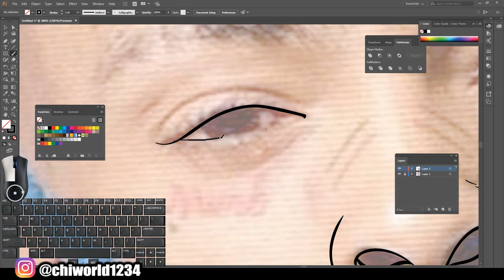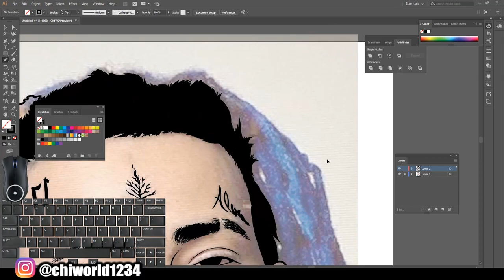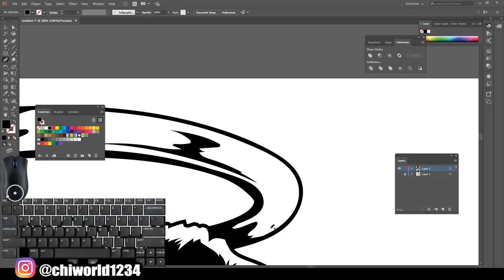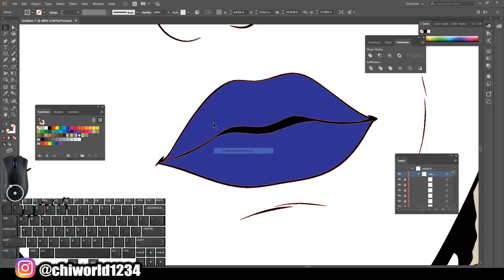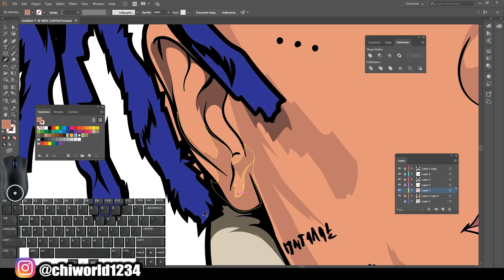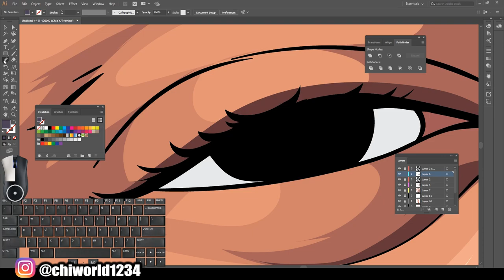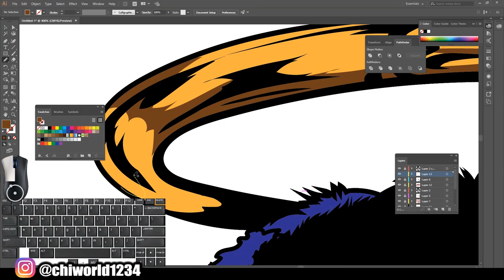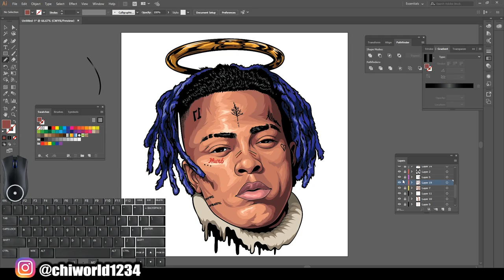Cartoon Speedart For XXXTENTACION / Adobe Illustrator